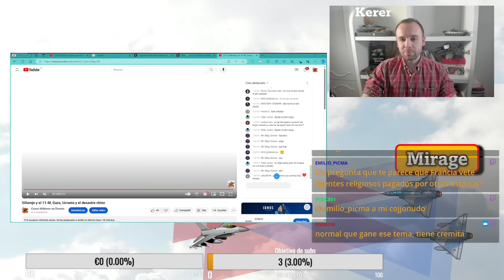¡Mi OPINIÓN sobre Villarejo en The Wild Project!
☕️¡Invítame a un café!